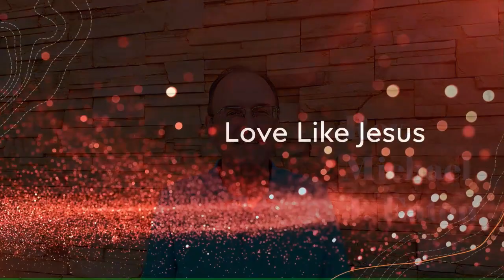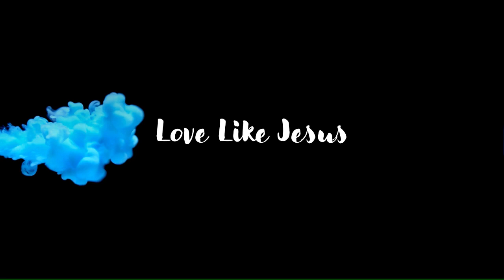Payson UMC Worship Service July 23, 2023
Theme: "The Path of the Disciple: Imagining a New Reality"
Sermon: "Shine Like the Sun"
Scripture: Genesis 28:10-19a